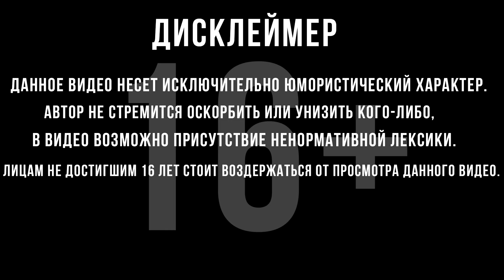СТЫД ИЛИ СЛАВА | Grand Theft Auto V | #7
Прохождение Grand Theft Auto V :
  Чтобы отделаться от внезапно навалившихся проблем, уличному ловчиле, отставному грабителю банков и вселяющему ужас психопату придется провести серию дерзких ограблений и выжить в большом городе, где им нельзя доверять никому, а тем более друг другу.